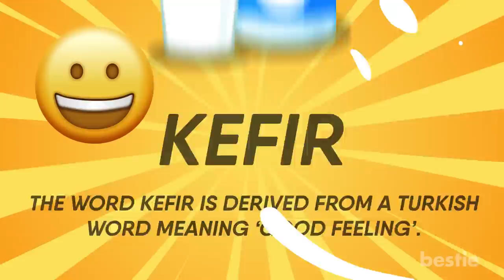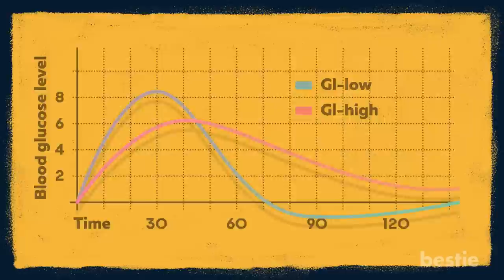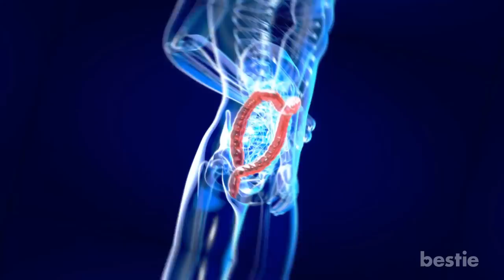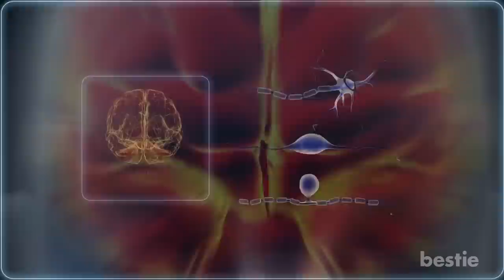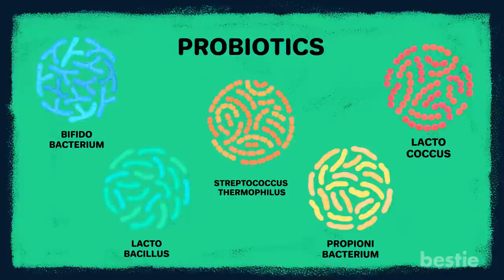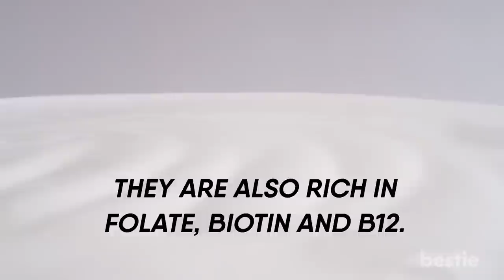What Happens To Your Body When You Eat Kefir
Does it help manage blood sugar? It must be really good for gut health. It’s actually good for people with lactose intolerance? Today we will be talking about what happens to your body when you consume kefir.

Timestamps:
Intro - 0:00
1. Improves digestion - 00:50
2. Supports weight loss - 01:26
3. Manages blood sugar - 01:58
4. Good for lactose intolerance - 02:33
5. Has healing properties - 03:07
6. Supports bone health - 03:35
7. Reduces inflammation - 04:10
8. Controls blood pressure - 04:43
9. Boosts immunity  - 05:16
10. Potentially helps in fighting cancer - 06:02
11. Heals skin - 06:40
12. Reduces constipation - 07:17
13. Kefir vs yogurt  - 07:47

Summary:
1. Improves Digestion
Kefir is rich in probiotic content, just like yogurt, it restores balance in the gut which improves digestive health. Inflammatory or irritable bowel syndrome is one of the most common complaints these days which is mainly attributed to binging on junk or processed foods. Kefir not only provides relief against IBS but also fights other gastrointestinal diseases like Crohn's disease and ulcers. Due to its ability to positively alter gut microbes, drinking kefir will improve physical performance by fighting fatigue.

2. Supports Weight loss
Obesity is a big problem. There are numerous reasons for weight gain, one of them being imbalances in the gut bacteria. Drinking a small amount of kefir will help with weight loss by keeping you full for longer.

3. Manages Blood Sugar
Living with diabetes is a tough job but kefir makes it a tad easier. It falls in the moderate range on the glycemic index. This is because the lactic acid produced during the fermentation process lowers the blood Ph levels.

4. Good For People With Lactose Intolerance
Lactose intolerance is very common among adults, with over 30 million Americans experiencing some degree of the allergy by the time they are 20 years old. Normally asked to stay away from foods containing lactose, kefir is a healthy and nutritionally rich exception.